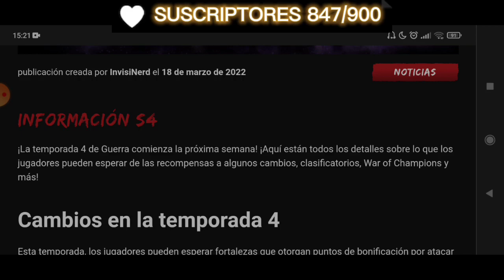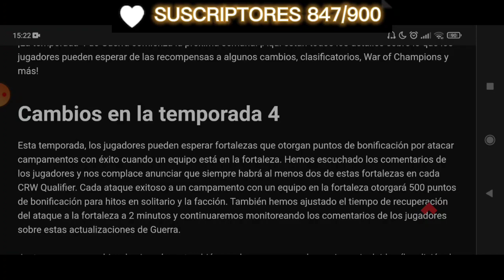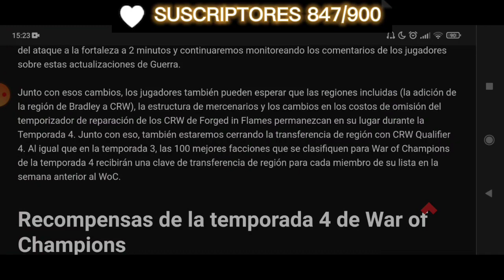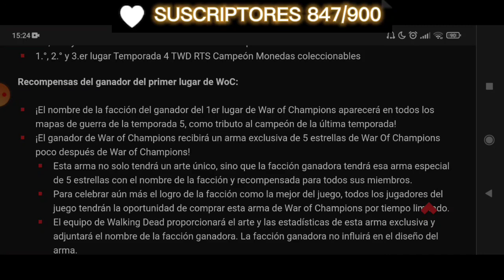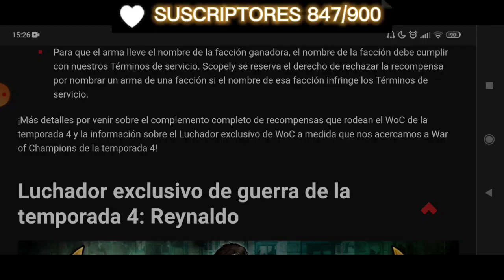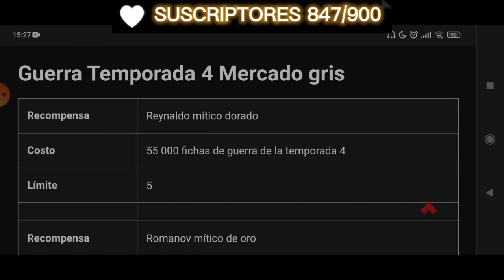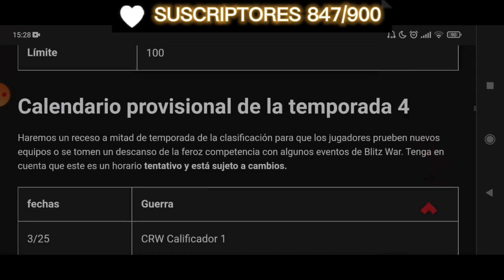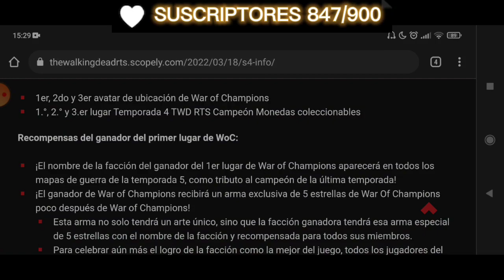✅ TWD RTS: ¿CUÁNDO SERÁN LAS WARS CLASIFICATORIAS? - ¿Y LA WOC? | ¿HABRÁ CAMBIOS? | SEASON WAR 4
✅ Místers si no sabéis cuándo serán las war CLASIFICATORIAS y cuando sera la WOC en éste video te lo digo😁👍🏻.